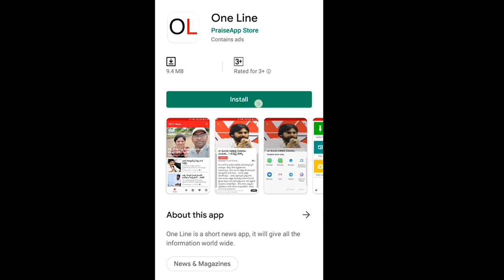Janasena MLA Rapaka Varaprasad Likes CM Ys Jagan | జగన్ తో దోస్తీ... జనసేనలో రాపాక కలకలం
జగన్ తో దోస్తీ... జనసేనలో రాపాక కలకలం